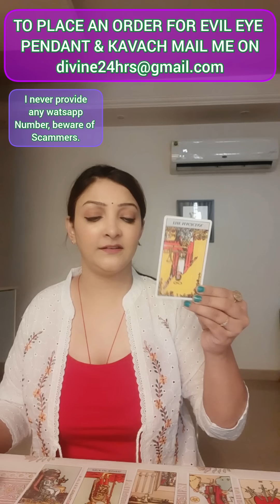🧿 UNKO EHSAAS HAI KI WO JHOOTHI TAAREEFON KE CHAKKAR MEIN, FALTU LOGON KO ENTERTAIN KER RAHE THE.